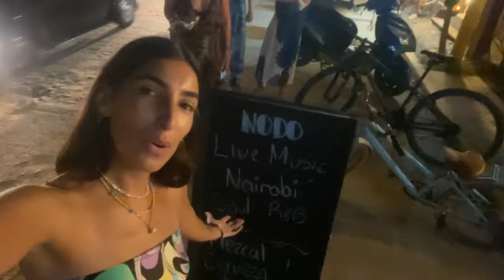LIFE AS A MUSICIAN - Behind the Scenes VLOG - Puerto Escondido México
Buenas everybody! Come to a gig with me! Today I will show you the behind the scenes of my shows in Puerto Escondido and how much fun we have with the band. For me its a pleasure to work with such talented people and also call them friends

Alonso Izquierdo on the drums
Joaquin Reynoso on the guitar
Lucas Lagos on the bass

Mis covers no son monetizados por derechos de autor pero si te gusta lo que hago y quieres dejarme una donación puedes regalarme un cafecito y lo recibo con mucho amor.

Escucha mi Podcast El Sonido de mi voz

El Sonido de mi voz con Ro Cabrera Podcast EP 1- El miedo a empezar

MI OTRO CANAL DE YOUTUBE | MY OTHER YOUTUBE CHANNEL